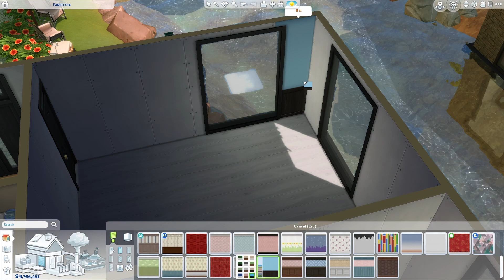My Parstopia Stories (Odalarım) | SIMS 4 Speedrun [TR/EN] | No CC No Mod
Parstopia biteli nerdeyse 2 ay oldu ama yeni Pars'la aynı heyecan devam ederken bu videoyu yayınlamak istedim.

Bu projeyi ev olarak galeriye yükledim (ID: yibikun34). :) Boş ve dolu hallerini ParsShellChallenge ve Parstopia etiketlerini aratarak veya direkt kitaplığımdan indirebilirsiniz. Tray dosyalarını da Discord sunucumuzdan istek yapabilirsiniz. :3

00:00 Giriş
00:39 Türkçe Yorumlar
08:03 İngilizce Yorumlar
15:14 Kapanış

🎵 Arkaplan müziklerinde Streambeats'in müziklerinden kullandım. Bitiş müziğini de Fried Onion kanala özel yaptı. Çok teşekkürler!!

💻Gallery ID
yibikun34